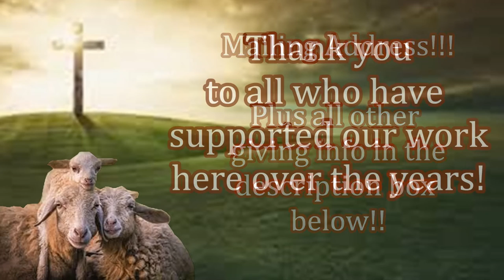Feeding and Free Bibles in Kenya!! Feed My Sheep Today!